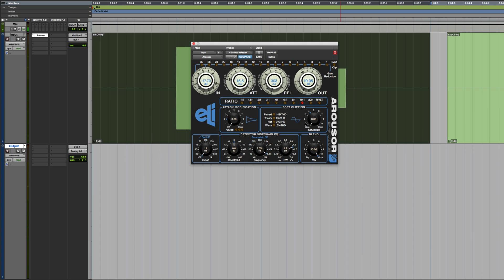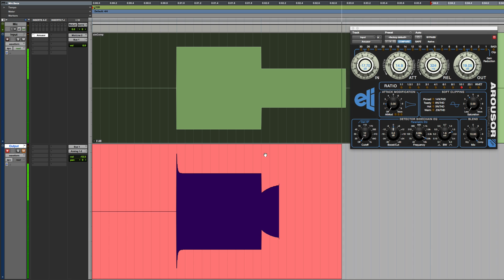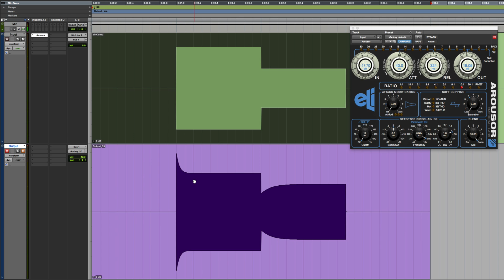Empirical Labs Arouser: Attack and Release Characteristics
A video on the attack and release characteristics of the Empirical Labs Arouser Plugin.

Analyzing Compression (Part 2)

FEATURES:

• Empirical Labs Classic Knee Compression in a Plugin… Finally!
• Foolproof operation – It is almost impossible to get a bad sound.
• Empirical Labs Famous White Knobs, with parameter readout and direct entry.
• Proprietary Empirical Labs Detector modeling.  High resolution.
• Broadband Saturator, controllable by user.  A novel approach was used to allow amazing control over peaks.
• Unique AtMod™ Attack Modification Control.  Changes the shape of the initial attack, and can lengthen attack times in a different manner than the ATTACK control.
• HP Sidechain EQ
• BP Sidechain EQ
• Rivet, a brick wall ratio great on room mics, and for skimming peaks.
• Linkable with the stereo version.
• BLEND Control – Mix in the dry signal with the compressed one.
• Mix “Dry  Level” control. Adjust this control so that full WET and full DRY have the same apparent level.
• 20 Lock n Load Presets, finely tuned and named intuitively.  More coming down the line.